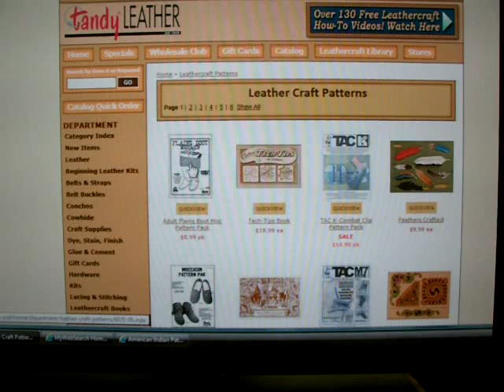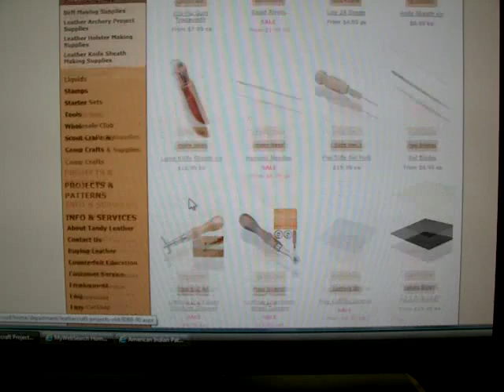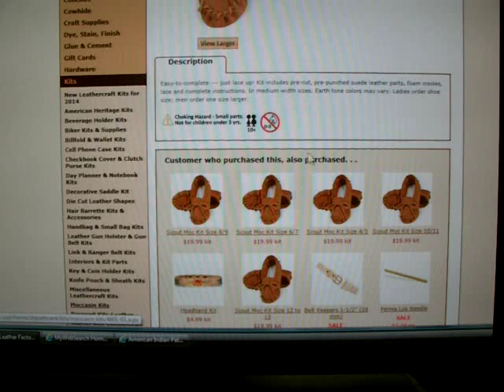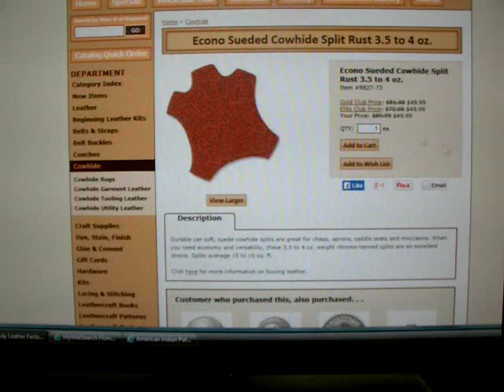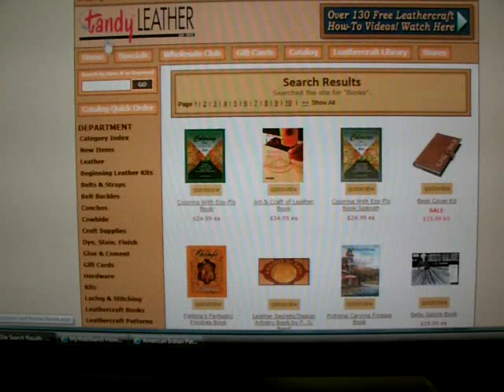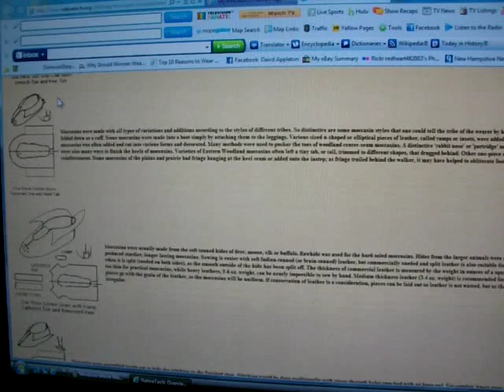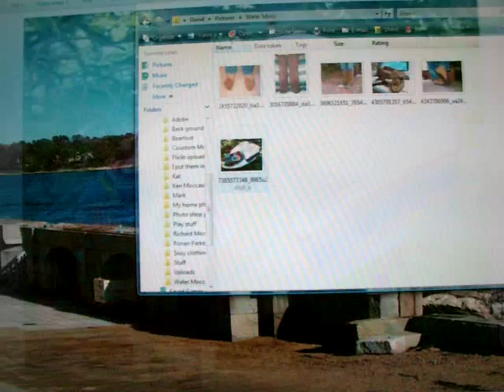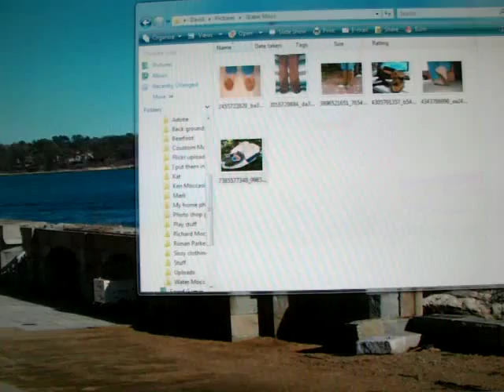Q & A Making Moccasins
This Video is a Q & A on making Moccasins. I hope you find it helpful. But if you still have questions feel free to write me.